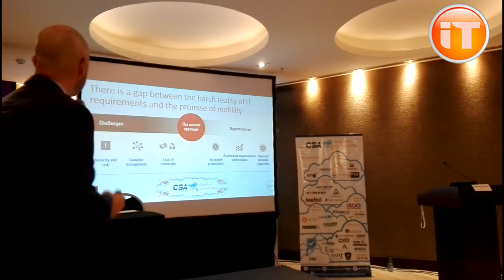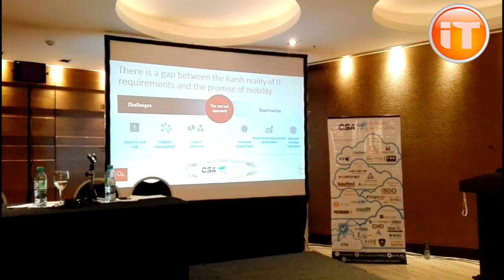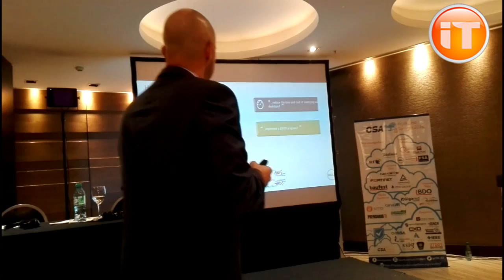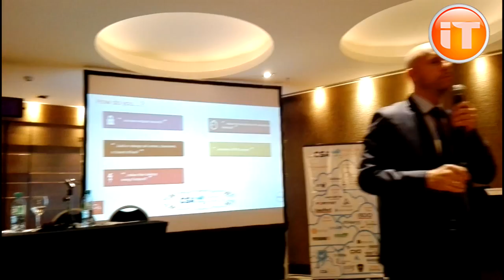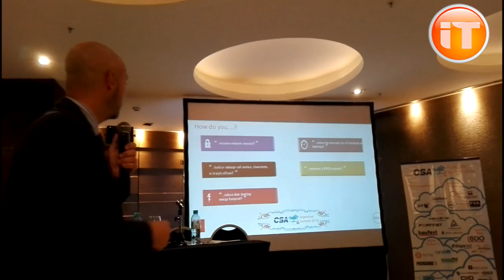DELL: “Cualquier aplicación, desde cualquier dispositivo, con Cloud client-computing”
Presentación de Dell en el CSA Summit Argentina 2016.